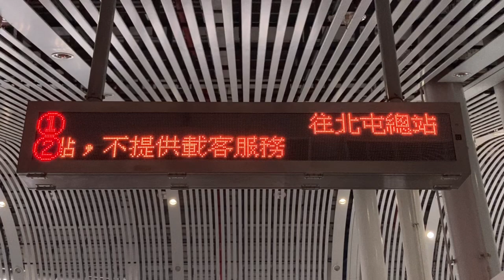台中捷運(台中MRT) 新烏日站(新烏日駅) 檢票口(改札口) 列車資訊顯示器(発車標) LED顯示器(LED電光掲示板)